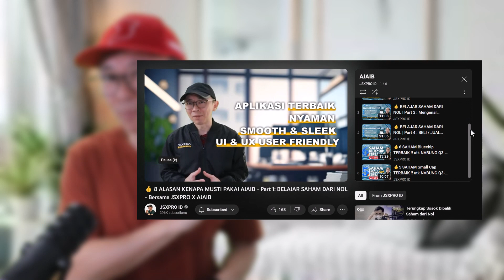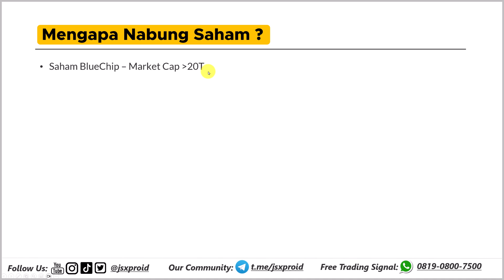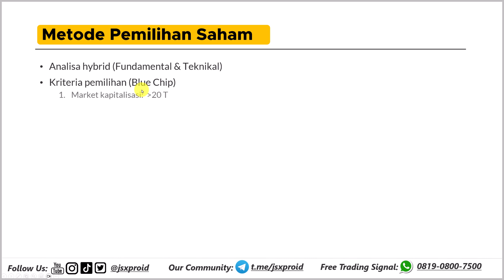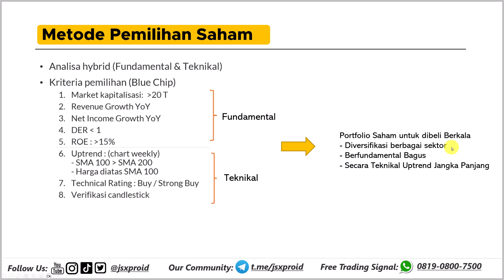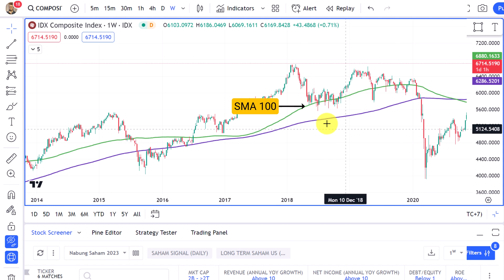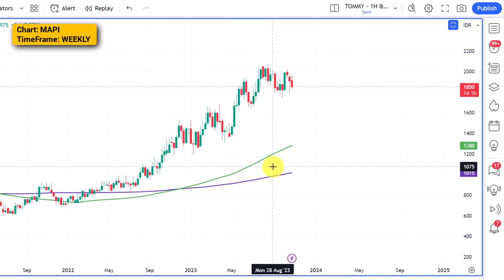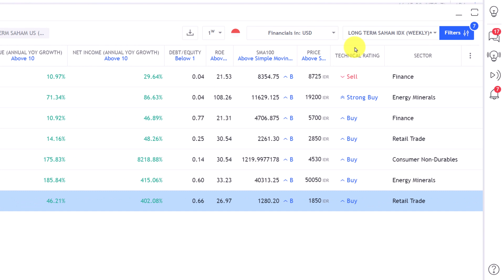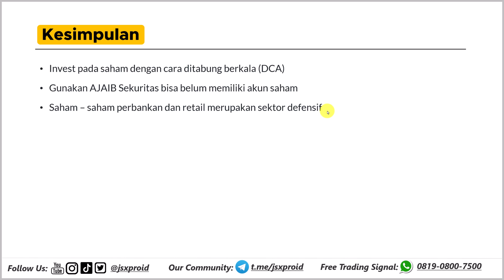📈Berinvestasi dengan Bijak: Membangun Kekayaan melalui Saham Blue Chip Q4 - 2023💰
Video terbaru ini membahas strategi pintar untuk nabung saham di kuartal keempat Q4 tahun 2023.
Ikuti panduan lengkap kami untuk memahami pasar saham, memilih saham blue chip, mengelola risiko, dan memaksimalkan potensi pengembalian investasi Anda.
Dapatkan wawasan terbaru tentang pergerakan pasar dan rekomendasi saham unggulan. Siap untuk membangun kekayaan melalui investasi saham? Tonton video ini sekarang!

Chapters:
01:21 Metode Pemilihan Saham
03:41 Screening Saham
04:51 Visual Screening
08:15 Kesimpulan

JOIN di JSXPRO ID COMMUNITY

JSXPRO ID adalah tempat anda dapat belajar segala hal mengenai trading dan investasi, di instrumen seperti saham, forex, crypto, dan lainnya.

☎️ Cust Service : 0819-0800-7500 (WA Only)

Perdagangan di instrumen berjangka, CFD, komoditi, forex, crypto dan saham memiliki peluang dan resiko yang tinggi dan mungkin tidak sesuai untuk semua orang.
Ada kemungkinan bahwa Anda dapat kehilangan sebagian atau seluruh investasi awal Anda akibat kerugian dari transaksi yang Anda lakukan.
Anda harus mengerti dan memahami atas resiko-resiko yang berkaitan dengan perdagangan pada instrumen diatas dan mencari petunjuk ataupun rekomendasi dari penasehat keuangan yang memiliki kompetensi apabila nasabah memiliki keraguan.

Segala content, ilustrasi, ataupun tutorial yang terdapat pada channel ini hanya bertujuan untuk mengedukasi dan bukan merupakan suatu nasihat investasi.
Kami bukanlah penasihat investasi.
Hasil ilustrasi di masa lalu tidak menjamin hasil yang sama di masa depan. Anda diwajibkan bertanggung jawab penuh atas keputusan transaksi dan investasi yang dilakukan.